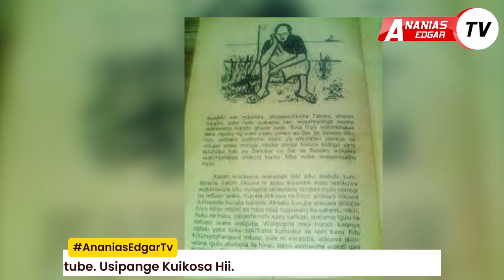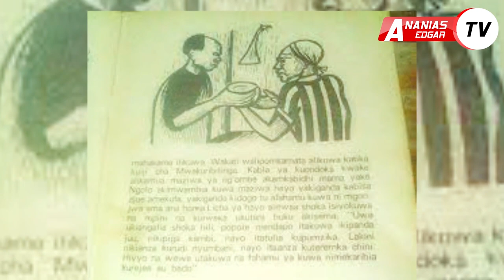OFFICIAL TRAILER: HISTORIA YA MWANAMALUNDI / ITAKUWA PREMIERED JUMAPILI 24 OCT.2021